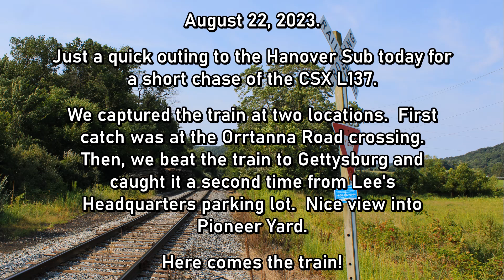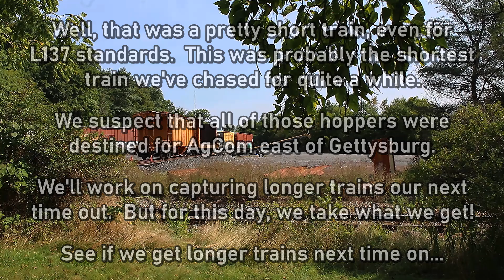QUICK CLIP - Quick Train - Quick Chase. CSX L137 at Two Spots on the Hanover Sub - August 22, 2023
We headed out on August 22, 2023 for a quick chase of the CSX L137 on the Hanover Sub.  The L137 was uncharacteristically short on this day with only seven grain cars, heading we believe to AgCom to the east of Gettysburg.  L137 usually has 30 to 40 cars, and we've seen it with almost 70 cars.

Enjoy our quick presentation of the L137.

Here comes the train!